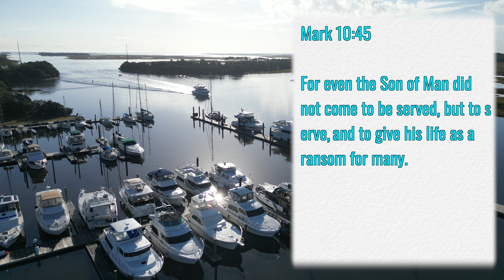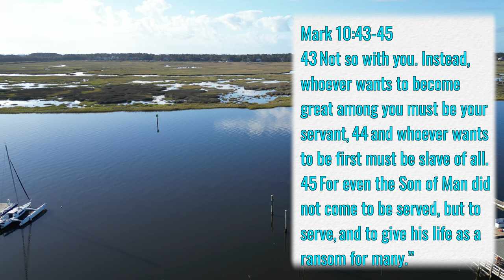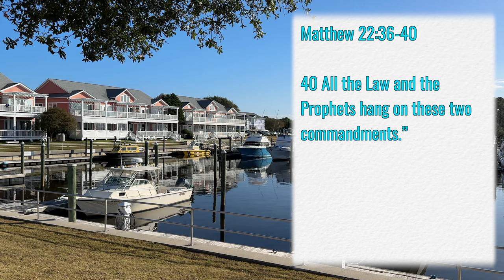The Most Important Verse for a Christ Follower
Coastal Carolina is blessed with many beautiful harbors and marinas. Today we can enjoy views of South Harbour Village Marina as we discuss what my thoughts are on the most important verse a Christ-follower needs to stay focused on what is important to God.

Song: When We All Get to Heaven

00:00-Introduction
00:44-Meditation
08:34 Conclusion
09:12 Song